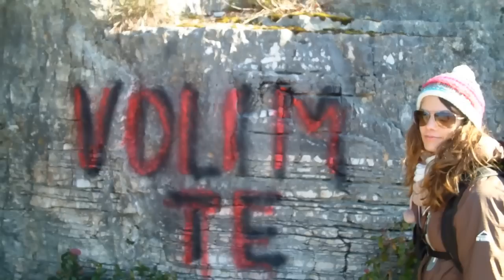Izlet v Rovinj